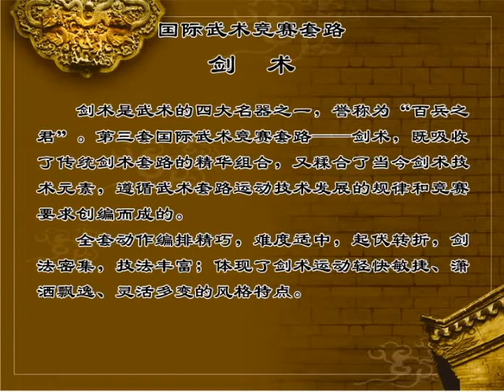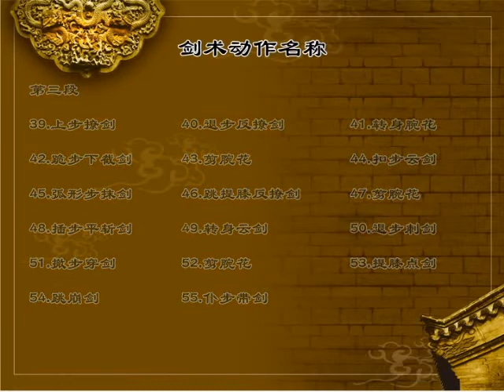第三套國際武術競賽規定套路---劍術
國際武術聯合會於2011年創編的新武術套路
有長拳 棍術 刀術 劍術 槍術 太極拳 太極劍 南拳
南刀 南棍